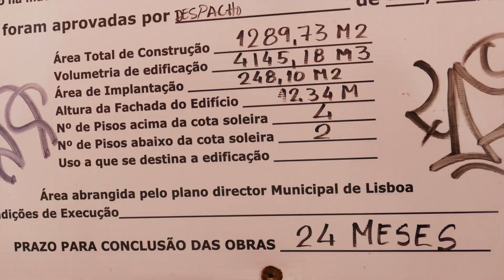Lisboa não Rola. O museu judaico em Alfama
"Esta foi a primeira promessa para a taxa turística e aqui não está um museu. Está apenas um conjunto de ruínas, bem no centro de Lisboa, em Alfama"